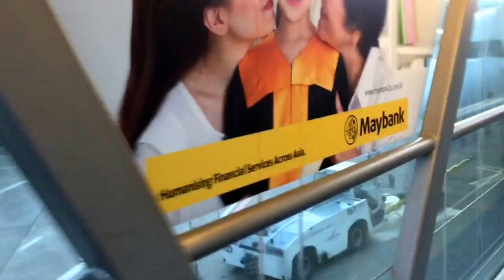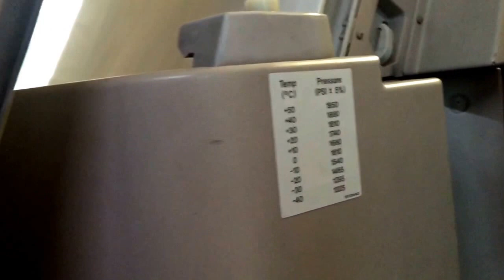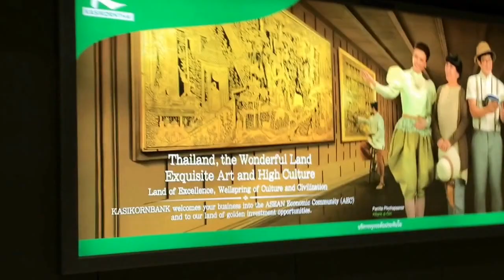Food & Travel - Fly Cambodia to Thailand